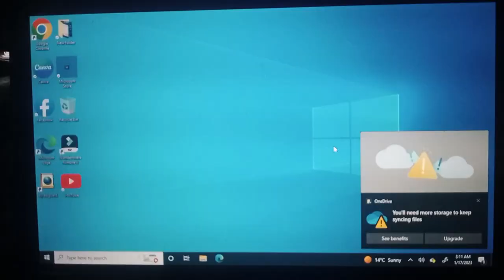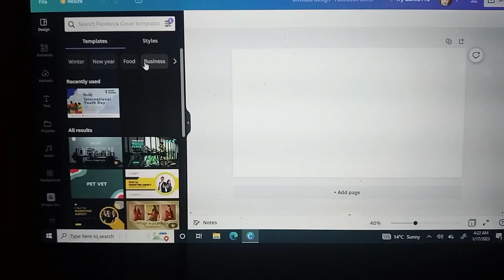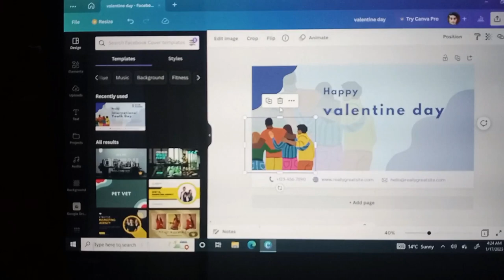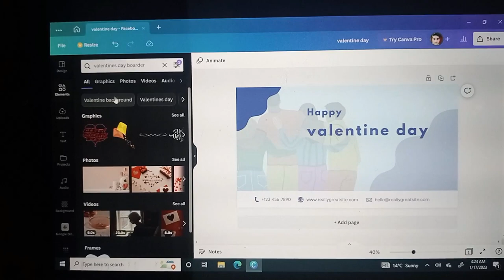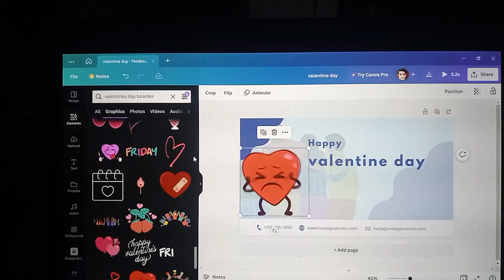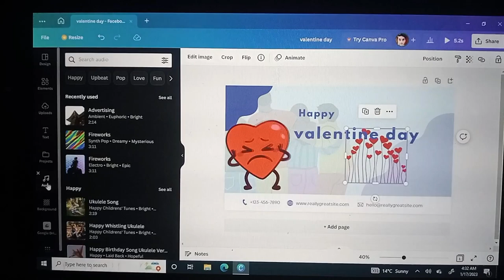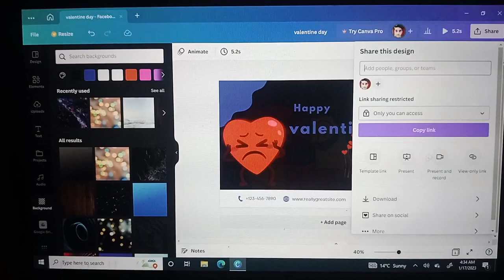Design facebook cover with canva | canva tutorial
One of the best Graphics, documents, presentations, and All kind of work is performing with canva | Canva tutorial so subscribe the channel sheikh science watch videos and learn and keep supporting